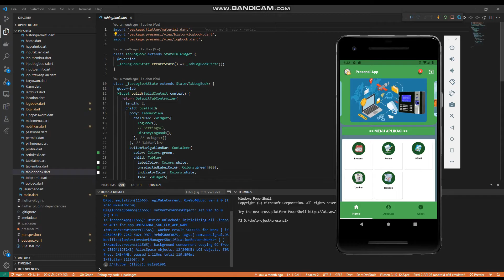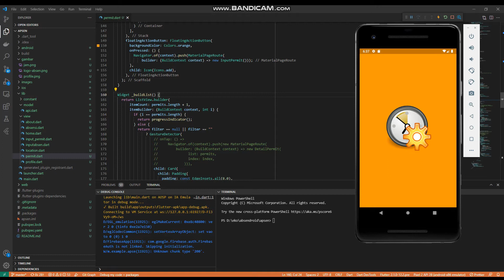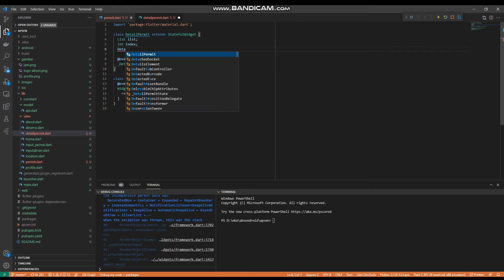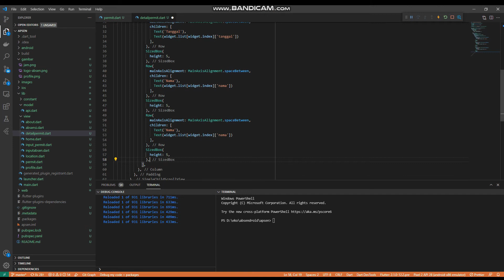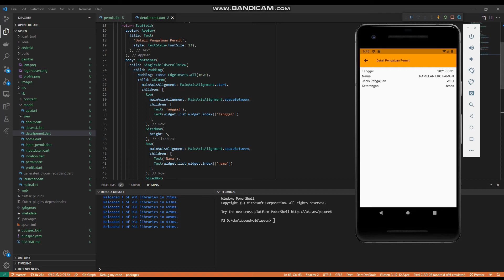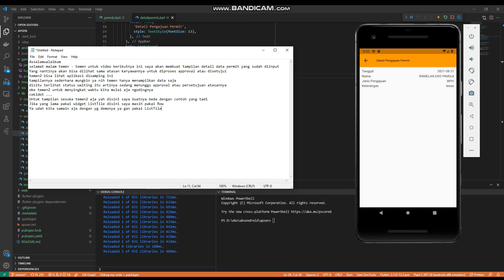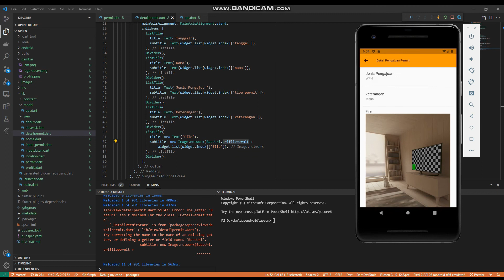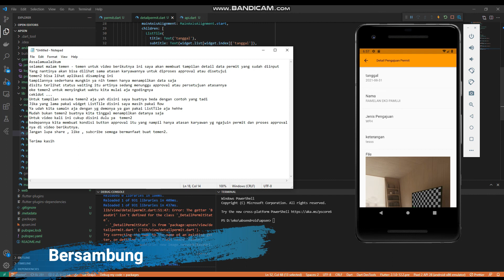Membuat Aplikasi Presensi Karyawan Berbasis GIS dengan Flutter PART 21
Part_21_Membuat_detail_data_pengajuan_permit
Semoga bermanfaat